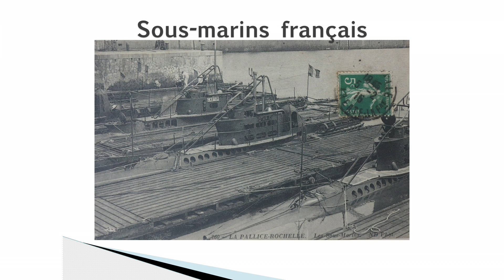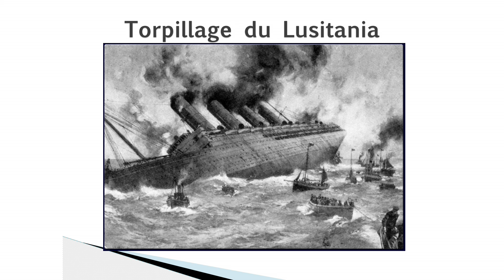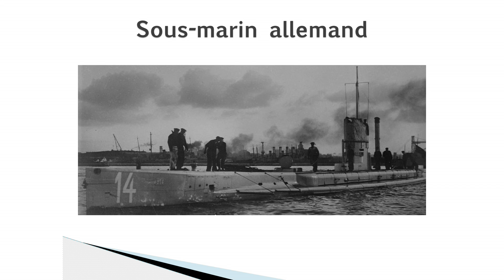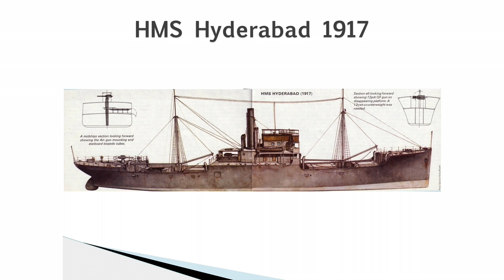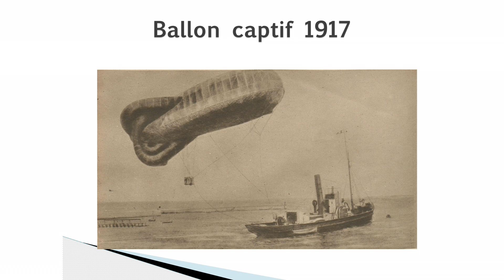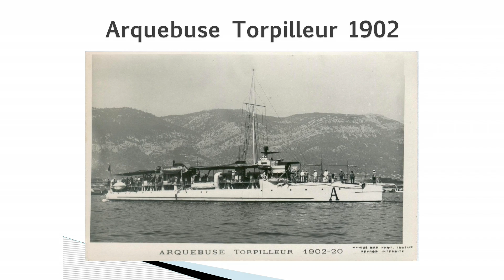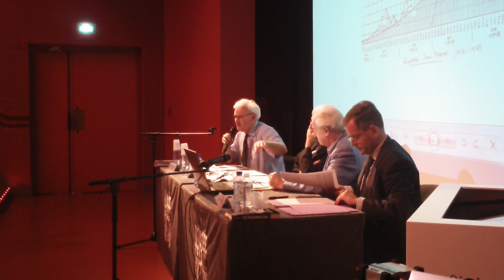Le combat sous marin : le point de vue français - T. Lecoq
Pour la 3e année consécutive, le Musée de la Grande Guerre du Pays de Meaux propose aux enseignants du premier et du second degrés d’assister à son université d’été. Animées par des historiens-chercheurs, les conférences proposées feront le point sur les avancées de la recherche historique sur la Première Guerre mondiale. Les ateliers qui les accompagnent seront l’occasion de réfléchir à des pistes pédagogiques à exploiter en classe autour des collections du musée, à partir des connaissances données.
Conférence de Tristan Lecoq, Inspecteur général de l’Education nationale / histoire-géographie, Professeur des universités associé / histoire contemporaine Université de Paris Sorbonne.